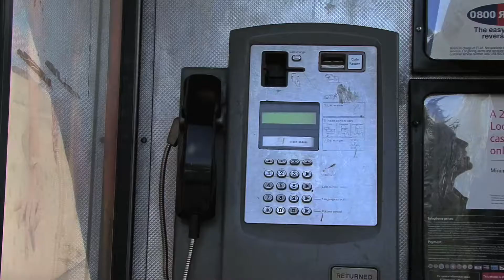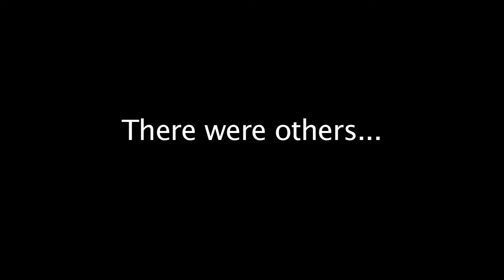"Kwyjibo" Opening Titles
This is an opening title sequence I created for my last college project. It is for the fake film of my alter ego, Kwyjibo.